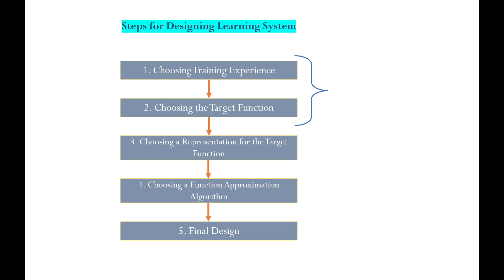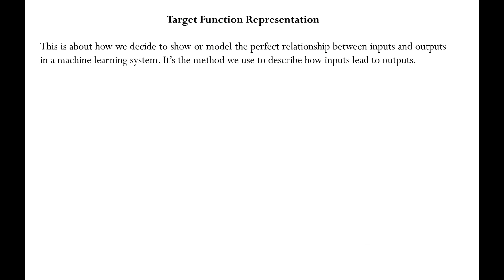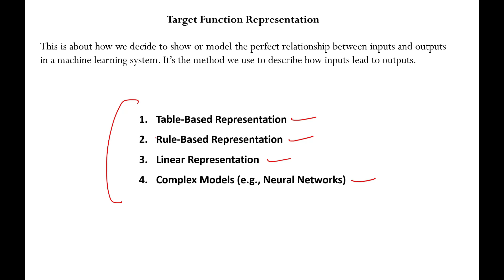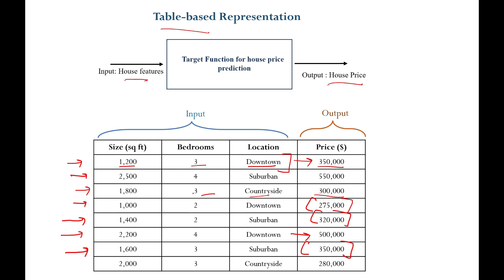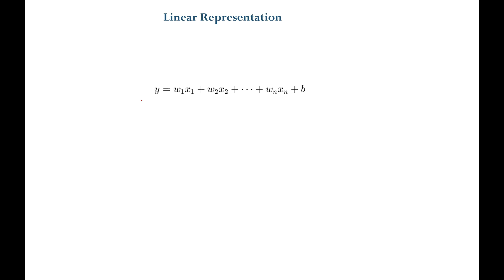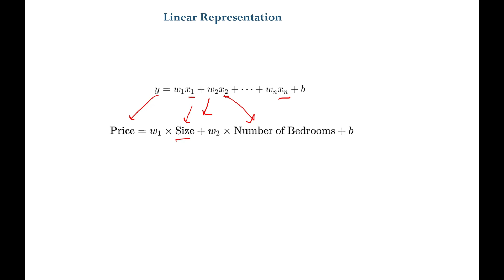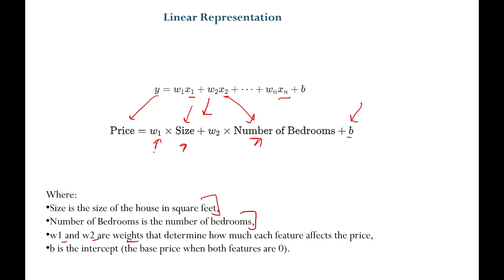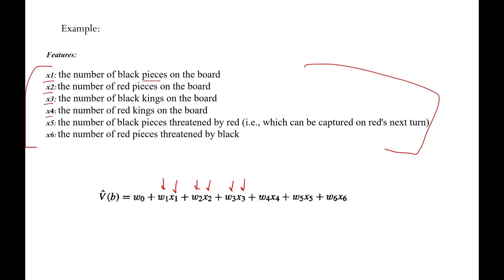#2.3 Choosing Representation for Target Function | Machine Learning